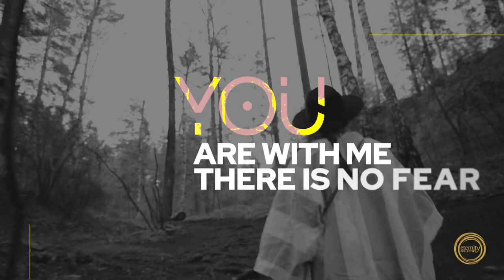PS 23 (you're my shepherd) I Josh Samuels Feat Elita Persis I Official lyric video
Psalm 23 is a classic Psalm and how does one take a classic Psalm and write a modern song with lyrical integrity to the Psalm. We think this is a great effort at doing so, with a powerful vocal rendition from Elita Persis.

Wish to download or stream this song, below is the link to the site for all the popular stores.

Written & Composed: Josh Samuels
Vocals: Elita Persis
Mix & Master: Dominik Liam
Label: Eternity Collective